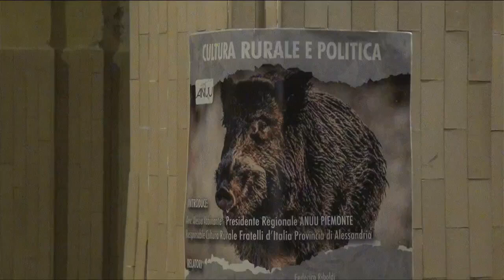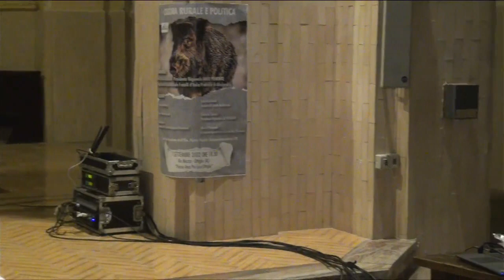Anuu Regione Piemonte presenta il convegno : Cultura Rurale e Politica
Anuu Regione Piemonte presenta il convegno : Cultura Rurale e Politica moderatore Avv. Alessio Abbinante presidente Anuu Piemonte